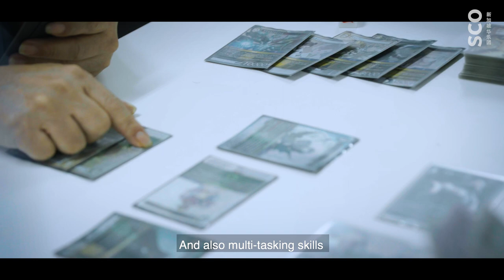Human Diaries Season 2 Ep. 14 - Wu Kefei 乐家心语 第二季 第14集 - 吴可菲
Performing in an orchestra is like playing video games, where each instrument takes on a different, yet important role. Watch on to find out more about Kefei's take on music and gaming.

在乐团里，每个乐器都扮演着缺一不可的角色，就像打游戏一样。继续观看，且听可菲述说她的音乐及游戏观。